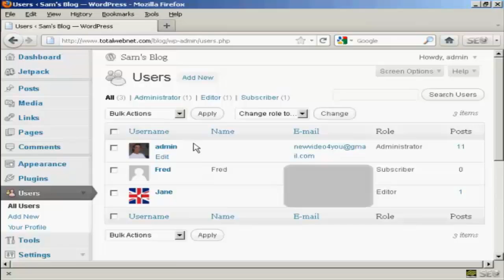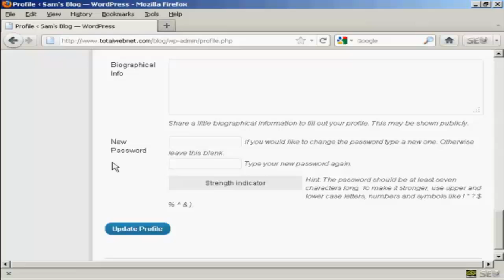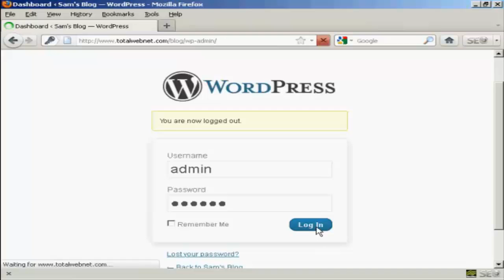How Can I Change My Password In Wordpress Admin?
Get Questions Answered presents: "How Can I Change My Password In Wordpress Admin?"